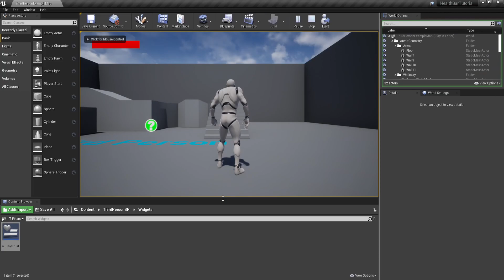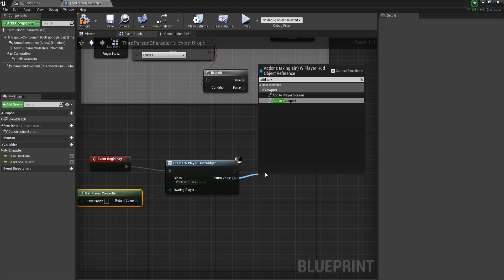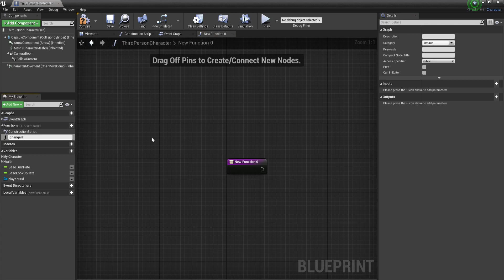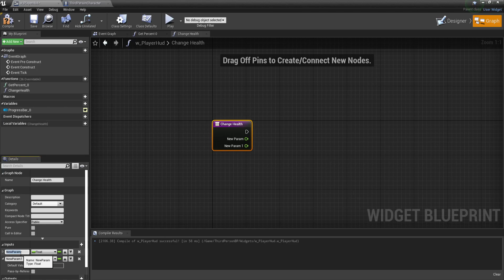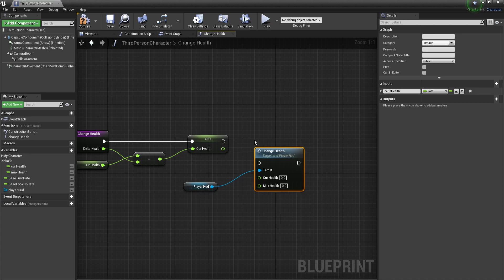Create a HEALTH BAR in Unreal Engine 4 (Blueprints)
This is a tutorial on how to create a basic health bar in unreal engine 4. But also on how to take damage/heal in blueprints. (UE4 tutorial). You can reuse this for a stamina & mana bar

By creating this health bar, we learn about creating a player HUD(heads up display) and UI widgets.
We also cover what a progress bar is and how we can anchor it so the health bar stays at the same position no matter your aspect ratio. At the end we also cover a basic health system and show you how you can program the player to take damage and heal.

⏮VIDEO CHAPTERS⏭
0:00​ - End result
0:10 - Creating a player HUD widget
0:23 - How to anchor your progressbar
0:40 - How to change colour
0:50 - Progress bar value explanation
1:09 - Instantiating the HUD
1:36 - Setting up our health system
2:22 - How to take damage/heal
2:54 - How to debug our blueprint
3:00 - Attaching our health to the HUD
3:10 - Method 1: Bind function
3:34 - Method 2: Separate function